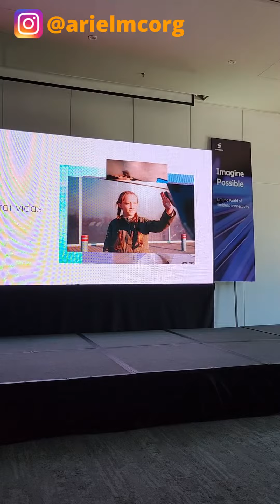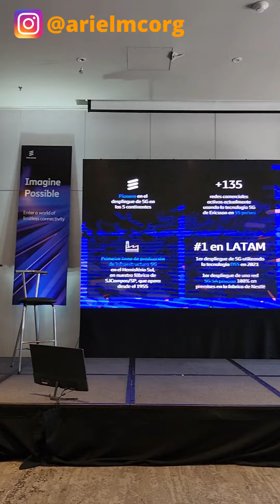donde la gente de ericsson nos mostró la tecnologia